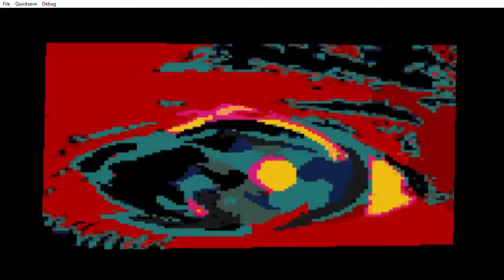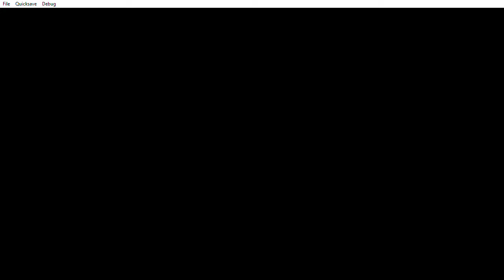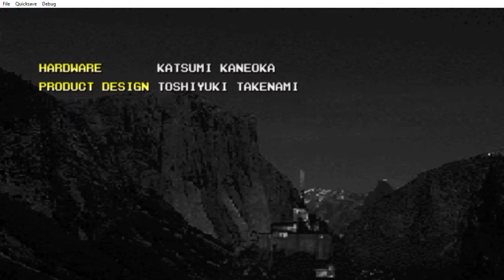Fighters' impact - Leon Barazock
One of the cheapest bosses I've faced so far.

After he lost his eyesight, he develops insane hatred for martial artists, kidnaps and kills their loved ones and If you hit him, he'll copy your moves.

Not only that if he's at the edge of the ring, he'll go to the other side and knock you out of the ring.

When I was at low health at the final round, I thought he was gonna finish me off but he didn't.